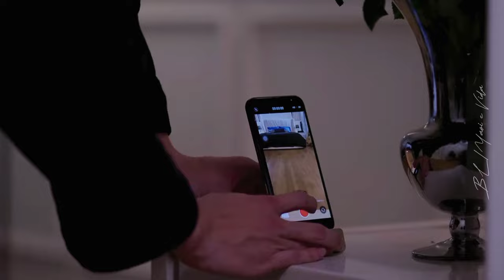Day e itt 💔---Love Syndrome